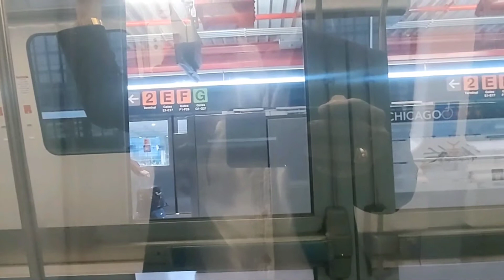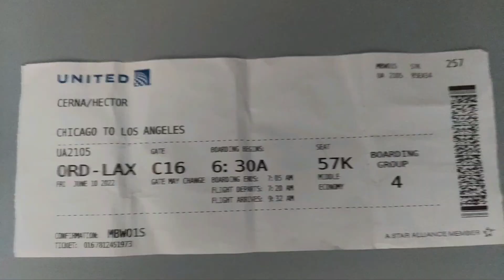CHICAGO O'HARE TRAIN RIDE FROM PARKING G TO TERMINAL 1, 06/10/22. MY FLIGHT DAY FROM CHI TO LA.